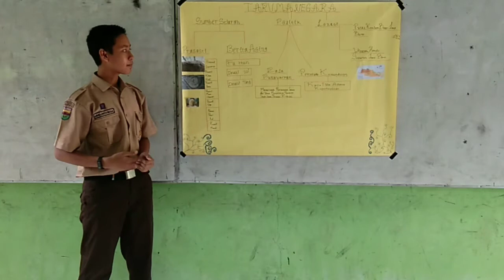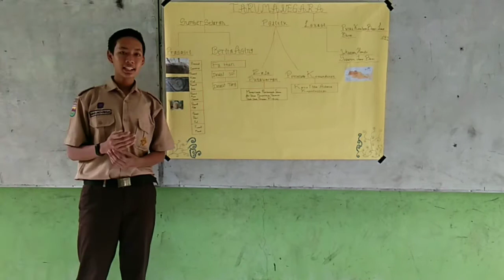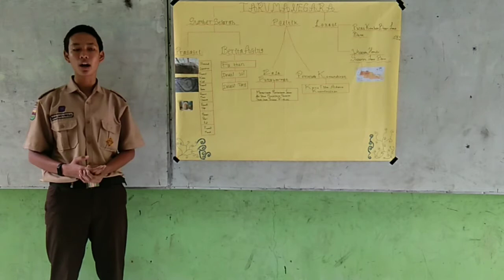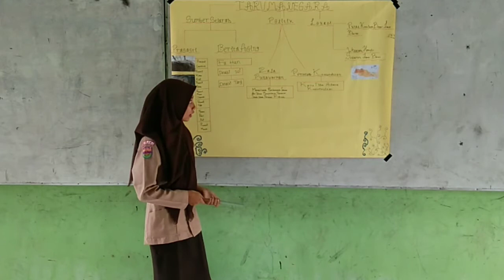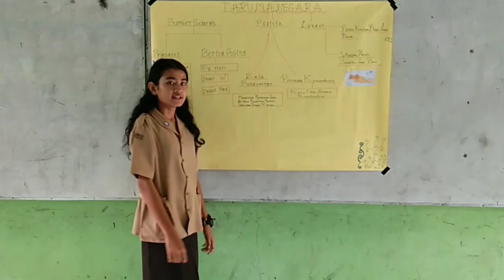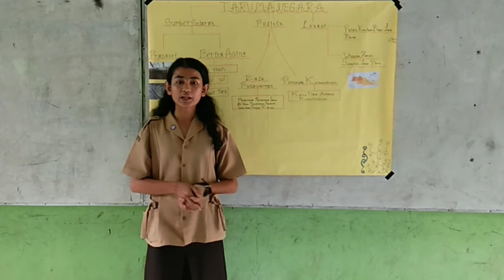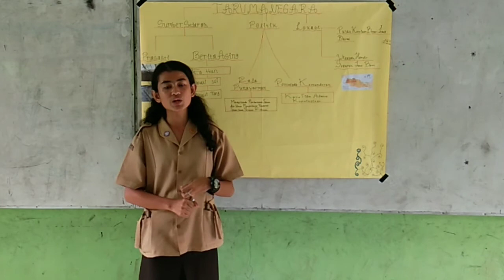KERAJAAN TARUMANEGARA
Sejarah Kerajaan Tarumanegara bersumber dari sejumlah prasasti yang berasal dari abad ke-5 Masehi. Prasasti tersebut diberi nama berdasarkan lokasi penemuannya, yaitu prasasti Ciaruteun, prasasti Pasir Koleangkak, prasasti Kebonkopi, prasasti Tugu, prasasti Pasir Awi, prasasti Muara Cianten, dan prasasti Cidanghiang.
Tarumanagara atau Kerajaan Taruma adalah sebuah kerajaan yang pernah berkuasa di wilayah barat pulau Jawa pada abad ke-5 hingga abad ke-7 M. Tarumanegara merupakan salah satu kerajaan tertua di Nusantara yang meninggalkan catatan sejarah dan peninggalan artefak di sekitar lokasi kerajaan, terlihat bahwa pada saat itu Kerajaan Taruma adalah kerajaan Hindu beraliran Wisnu.